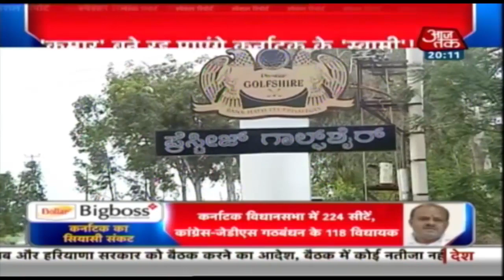Kumaraswamy Govt In Trouble As 13 MLAs Resign From Party | Special Report With Anjana Om Kashyap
The Karnataka government crisis deepens as BJP claims a majority in the state.